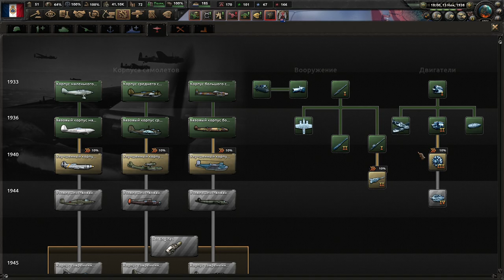HOI4 Kaiserredux Франция(2) - Будущее Франции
Играем в Hearts Of Iron 4 с модом Kaiserredux за Французскую Республику!